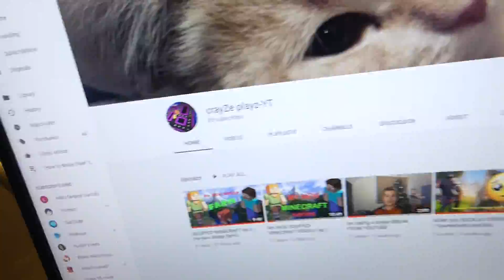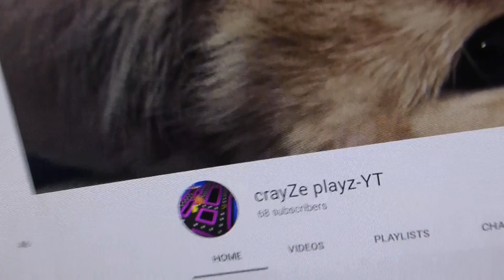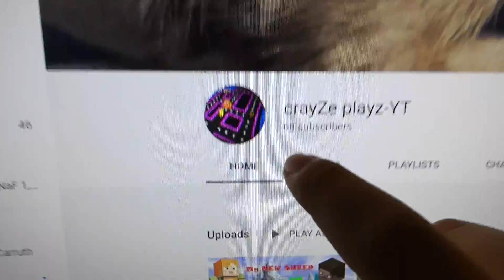the monthly talk | ep.1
Landyns channel
I always try to upload 2 VIDEOS per WEEK
One MINECRAFT and ONE FORTNITE video
This is my current channel schedule.

HOPE U ENJOY THANKS!!!